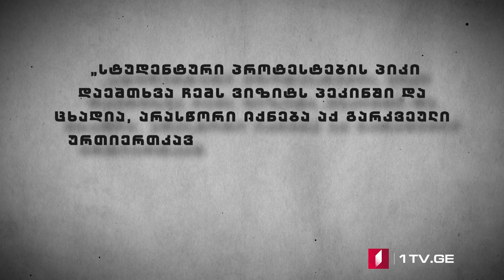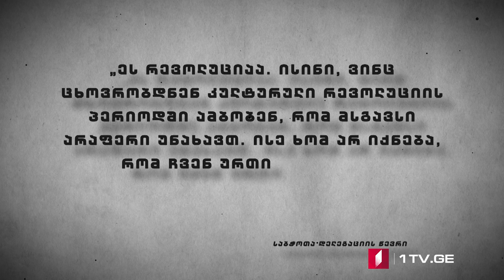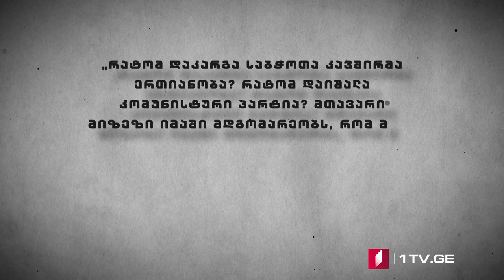42° პარალელი - დიდი ძმის ბოლო გაკვეთილი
1989 წლის ივნისში პეკინში, ტიანანმენის მოედანზე საპროტესტო გამოსვლები და 1991 წლის დეკემბერში საბჭოთა კავშირის დაშლა იქცა იმ მოვლენებად, რომელთაც ათწლეულობით განსაზღვრეს ჩინეთის კომუნისტური პარტიის იდეოლოგიური კურსი. ჩინეთის ხელისუფლების ბევრი ქმედება კვლავაც 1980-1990-იანი წლების მიჯნაზე წარმოქმნილი კრიზისული სიტუაციის განმეორების შიშითაა განპირობებული და ჩინეთსა და საბჭოთა კავშირს შორის ისტორიულ პარალელებს ეყრდნობა. რეზი ქოიავა მოგითხრობთ სოციალისტური ბანაკის დაშლასა და იმ გაკვეთილებზე, რომელიც ჩინეთის კომპარტიამ ამ მოვლენებიდან გამოიტანა.